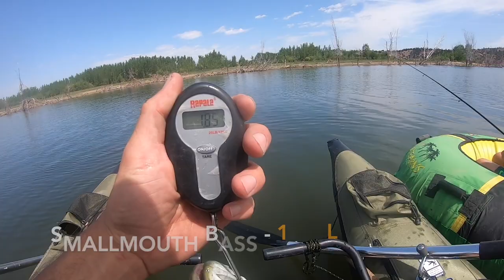Tongue River Reservoir. Multi-species trip.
A multi-species trip to the Tongue River Reservoir

    Address:  143 Welf Lane, Kalispell, MT

     There will be a GIVEAWAY at 250 members, 750 members and 1000 Members.